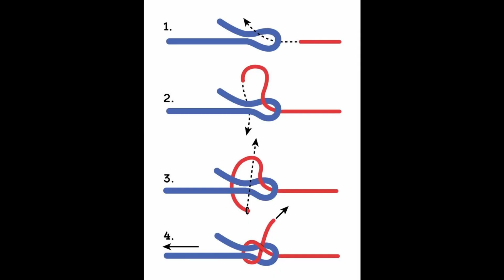Kuinka yhdistää 2 köyttä / Jalussolmu / Sheet bend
Simppelein solmu, jolla voit yhdistää 2 köyttä toisiinsa. Voi käyttää myös 2 eripituisen köyden yhdistämiseen.